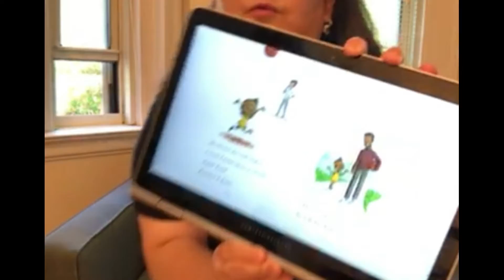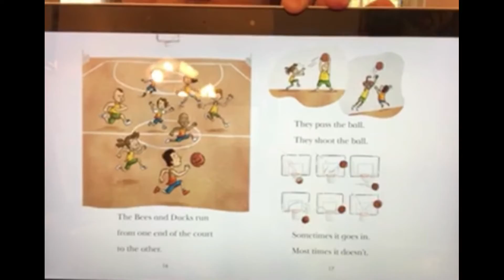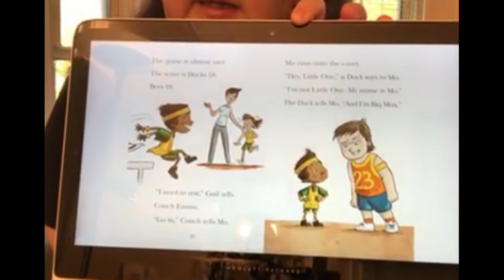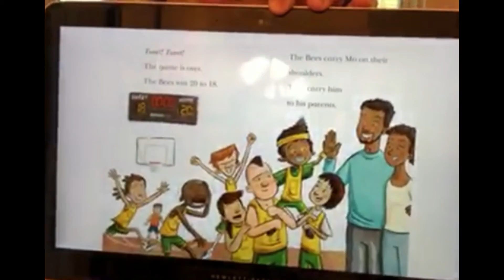Pass the ball, Mo!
We will learn about how trying hard is better than giving up!!